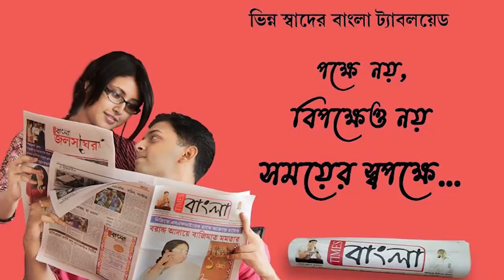কেক কেটে তৃণমূল ছাত্র পরিষদের প্রতিষ্ঠা দিবস উদযাপন মহিষাদল রাজ কলেজে